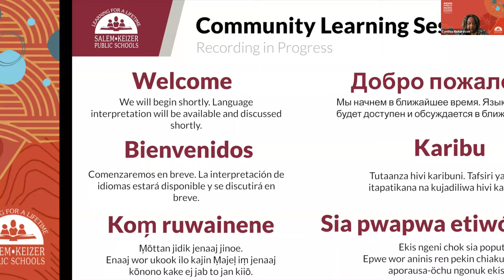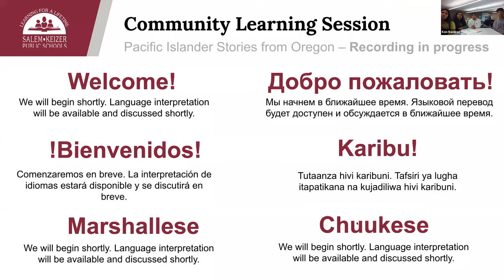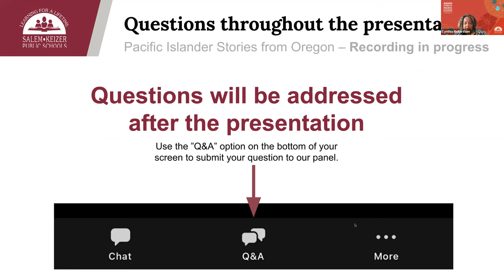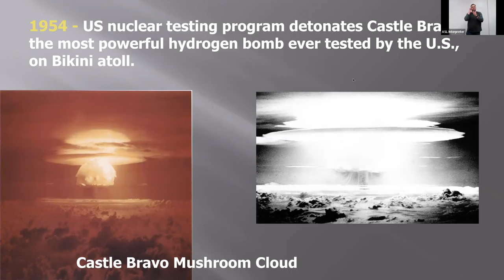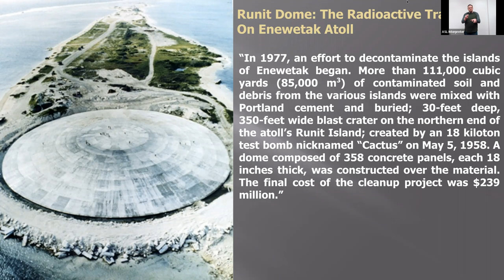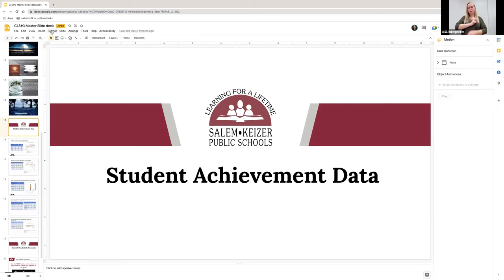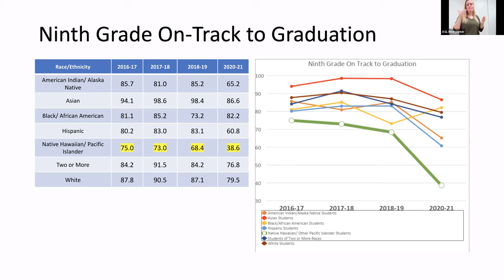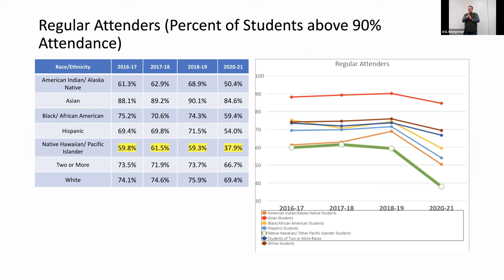Community Learning Session: Pacific Islander Stories from Oregon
The third Community Learning Session titled, Pacific Islander Stories from Oregon, took place on Monday, May 16. It was hosted by Salem-Keizer School Board Chair Osvaldo Avila and SKPS Director of Student Equity, Access and Advancement Cynthia Richardson.